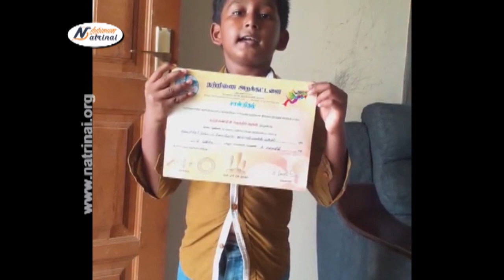உன் வாழ்க்கை உன் கையில்